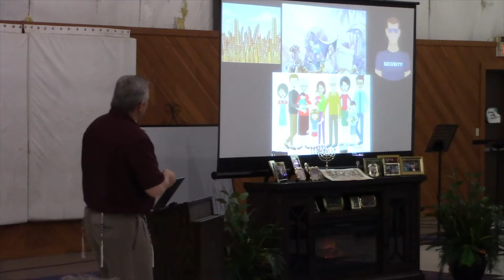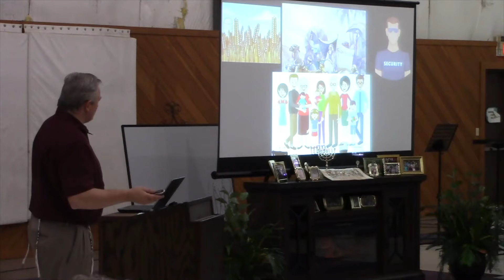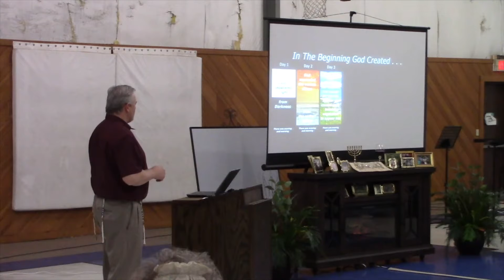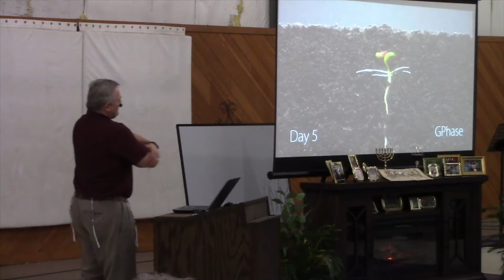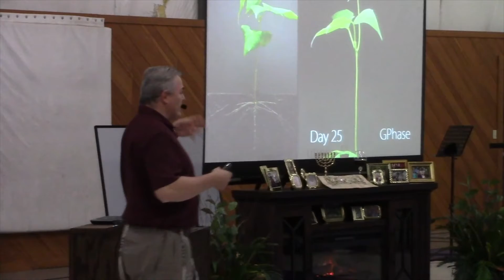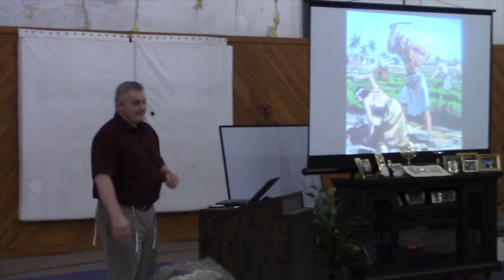New Beginnings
Here is passionate teaching about New Beginnings from David Schwartz at our very first meeting in our new facility. This past plandemic has brought our own mortality to light. so. "What are You going to do with the time You have Left?" Be Blessed, David.